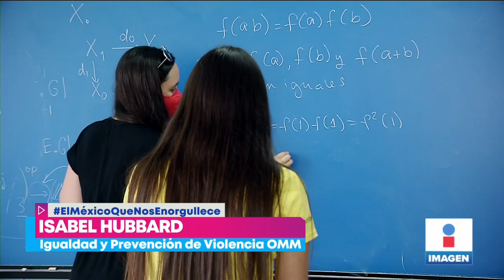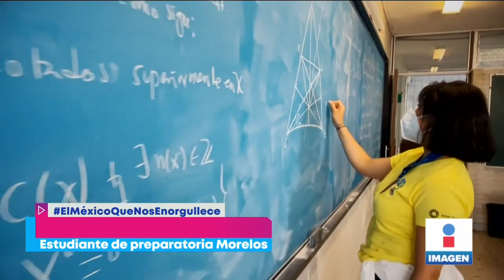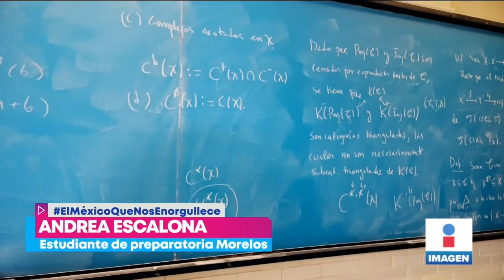Jóvenes mexicanas consiguen medallas en Olimpiada de Matemáticas | Noticias con Yuriria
¡El México que nos enorgullece! Cuatro jóvenes mexicanas consiguieron medallas en la Olimpiada Europea Femenil de Matemáticas.